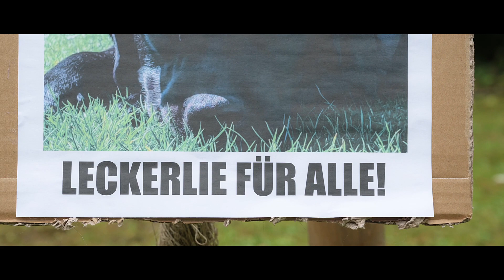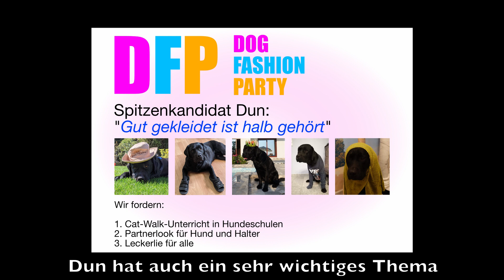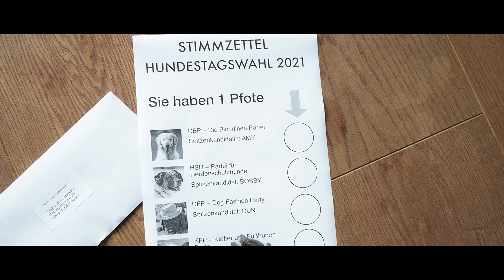Cedric der Labrador - 128 | Cedric wählt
Es waren ja wieder Hundestagswahlen. Hab die Wahlprogramme der Parteien gecheckt und dann gewählt!

Bis bald,
Euer Cedric

[Cedrics Ausrüstung]
★ Schwimmweste, wenn's mal weiter raus geht

[Herrchens Ausrüstung]
★ Halterung für Smartphone
★ Stativ für Smartphone
Herrchen schneidet seine Videos mit DaVinci Resolve (Basisversion kostenlos!)